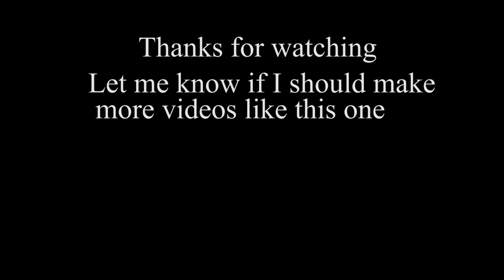Motorcycle Riding In Alabama | V-Star 1100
Riding through some back roads in Alabama, Bike is a V-Star 1100.